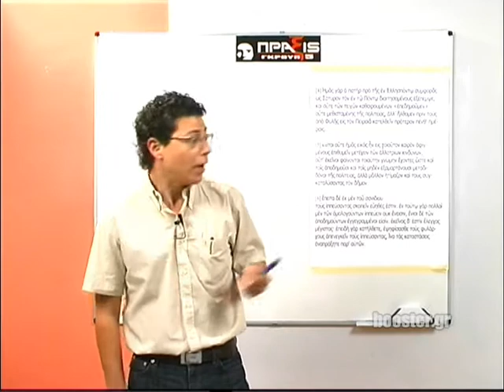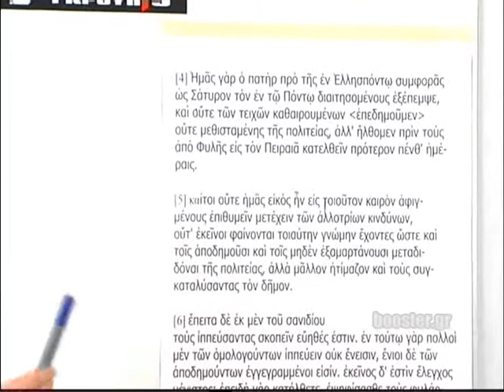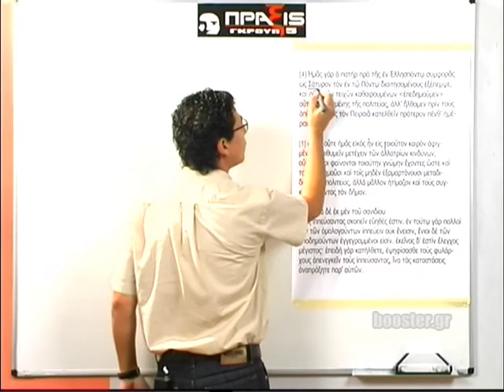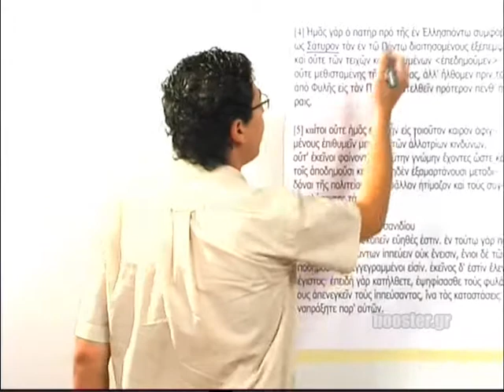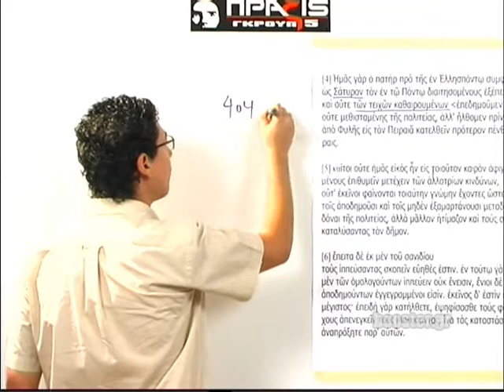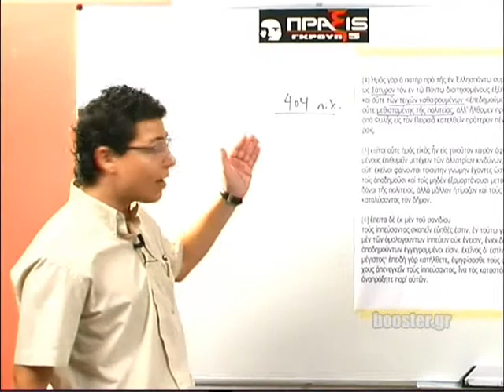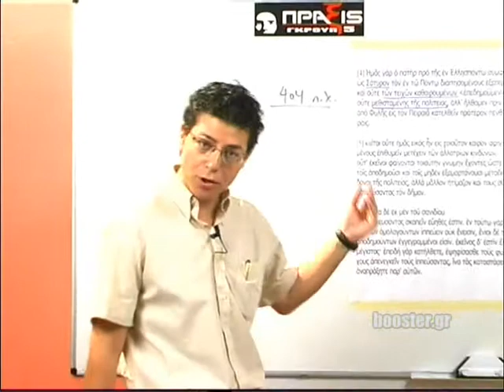Β' Λυκείου Αρχαία Γνωστό μάθημα 7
Β' Λυκείου Αρχαία κατεύθυνσης γνωστό Μάθημα 7 Λυσίας, υπέρ Μαντιθέου παράγραφος 4